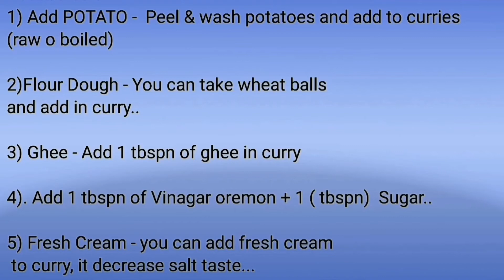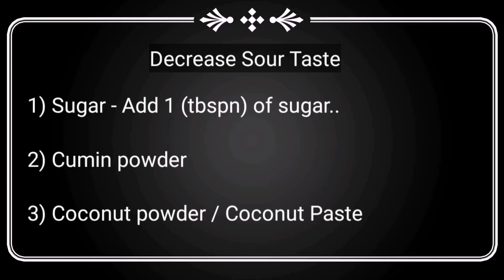Easy Food Tips | ചില പൊടി കൈകൾ | Kitchen Tips | USEFUL TRICKS | Simple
Kitchen Tips.. useful for Starters..
Helpful information.
Try it. how to reduse salt
how to reduse spice in food
how to make food tasty
how to reduse sour
surumis tips & Recipes
malayalam tips
For mote trending videos👇👇👇